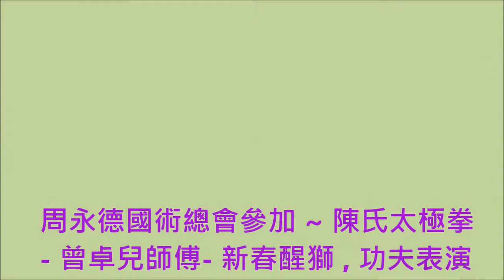洪拳 ~ 周永德 - 醒獅表演 (短片-7) @ 2014-Feb-9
周永德國術總會參加 ~ 陳氏太極拳 - 曾卓兒師傅- 新春醒獅 , 功夫表演